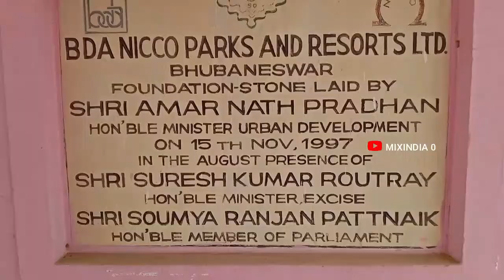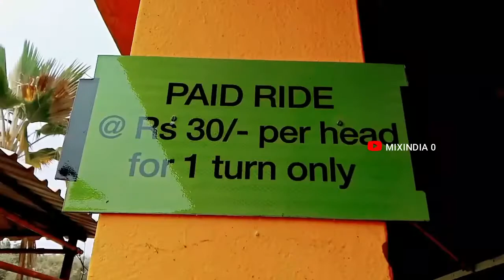BDA CITY CENTER NICCO PARK,BHUBANESWAR TOOR